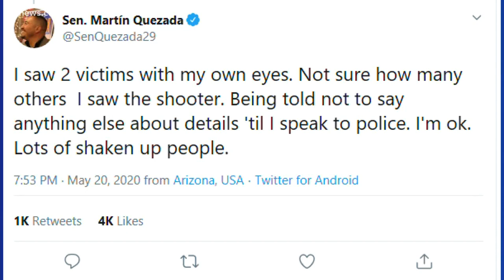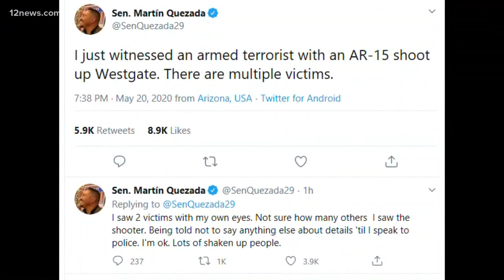Arizona state senator describes Westgate shooting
Westgate is Senator Martin Quezada's home. He told me he's still processing the shootings right outside his front door.